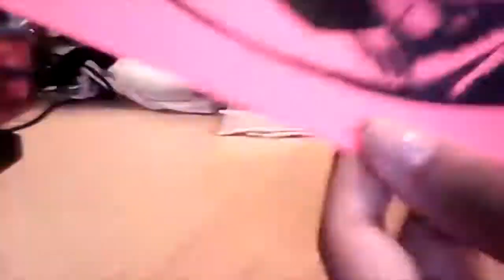Inktober Day 5: Long「Bloody Roar Fan Art 」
♡ I'm always accepting friend requests at the following links so feel free to add me: